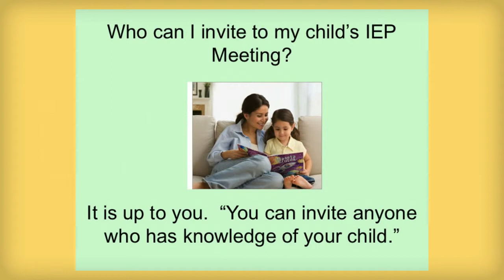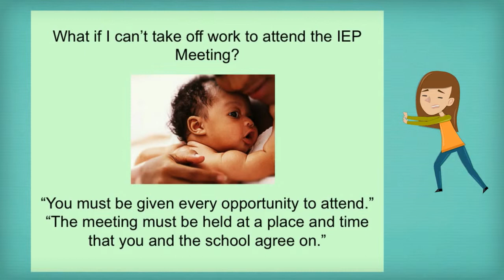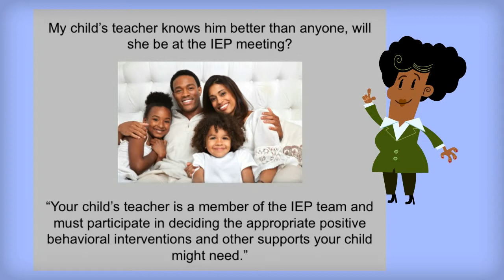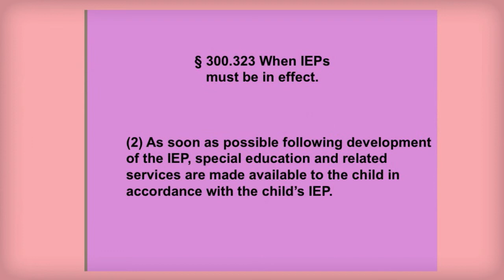IEP Meeting Help!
IEP Meeting Information